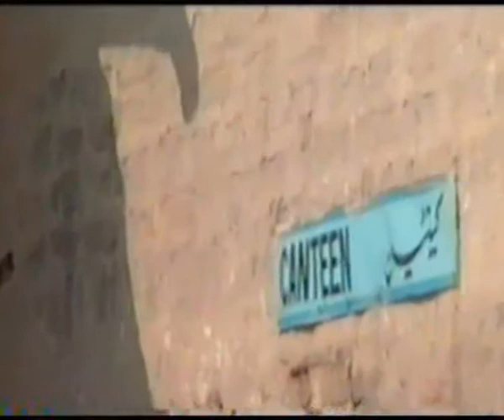Handicapped Alam ,a sudent of grade 2......twmv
Handicapped Alam spends his short break in school.